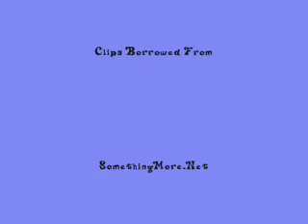No One Jason and Elizabeth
No one can come between them